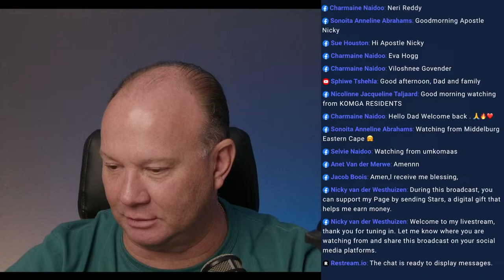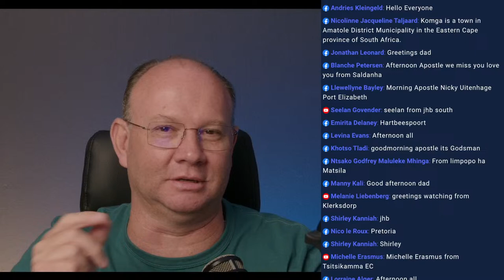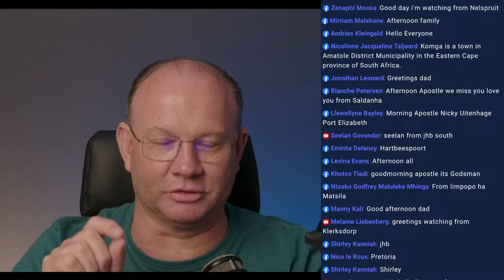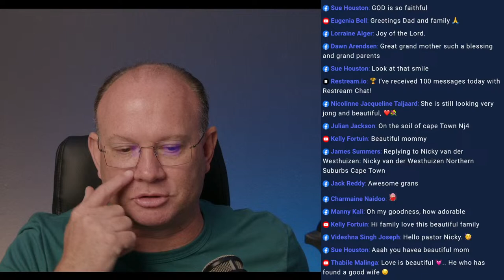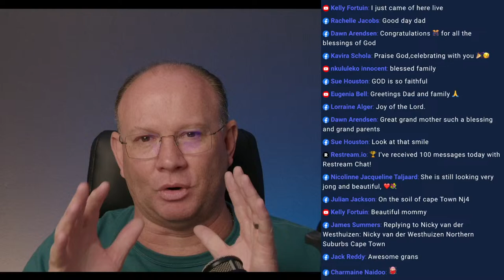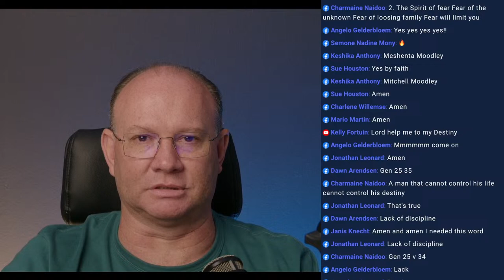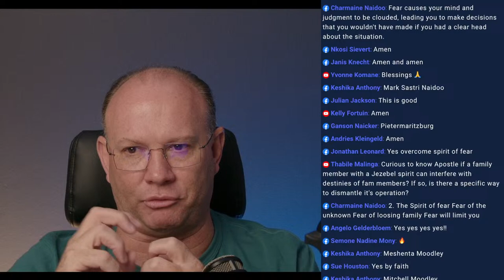Hindrances to your destiny | Apostle Nicky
Welcome to my livestream, thank you for tuning in. Let me know where you are watching from and share this broadcast on your social media platforms.

To be a part of what God is doing through this global ministry you may use this link to sow seed:

To join the partnership, click the link below and partner with what God is doing